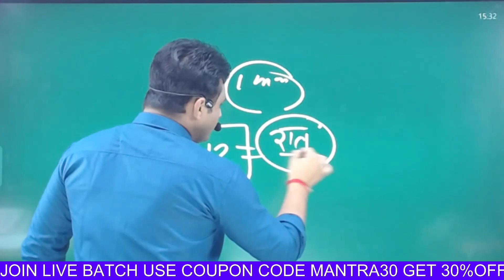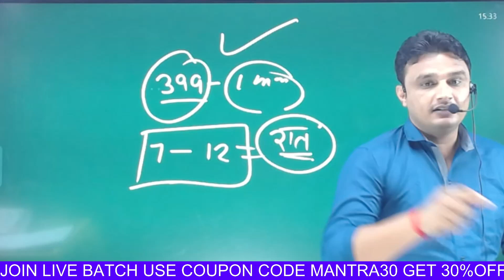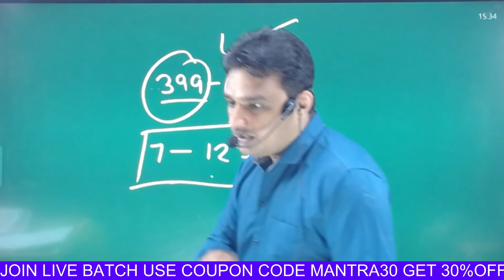haryana police update and best information for every hard working student | by sunil boora sir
Haryana police medical
Haryana police cut off
gram sachiv update
gram sachiv previous question
patwari previous question

  offline Branch Uklana Help Line :-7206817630

⚫REGISTRATION Starts

(PRE + MAINS )

📢 UPDATED CONTENT (Updation Source- CGL, CHSL,CPO,2019 + CDS,CAT, CGL  MAINS+HSSC )